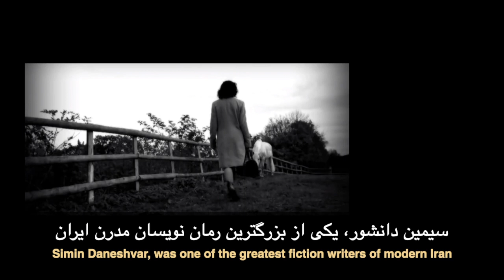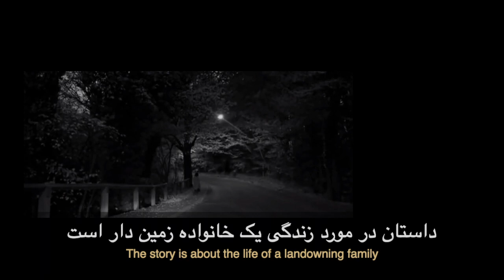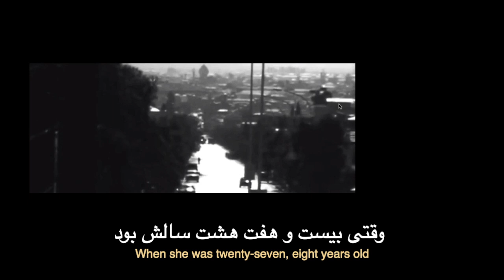Learn Persian with Movies!